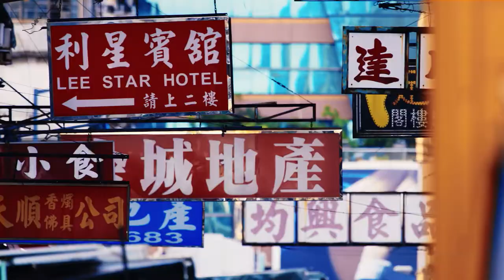Fortune Pharmacal - 60s TV Commercial 2018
Client: Fortune Pharmacal
Director: James Leung
Executive Producer: Dicky Wu
Producer: Cyrus Lai
Post-production: Light Club Multimedia Limited
Motion Design, VFX and Compositing : Yeung / Kam Pui Chan
Editor: Yan Tsui
Colorist : Kwun Wong
Composer: Rainman @ Trix & CY leo